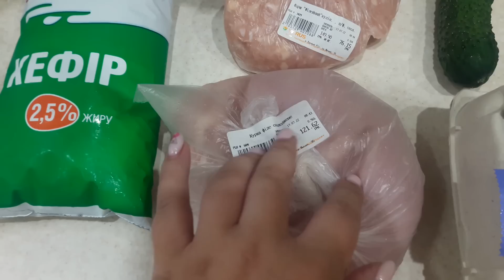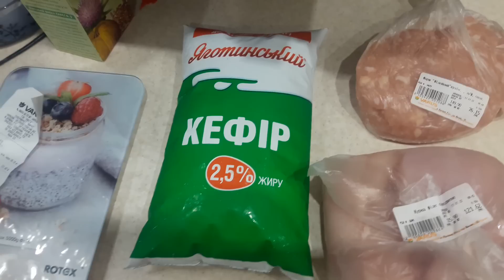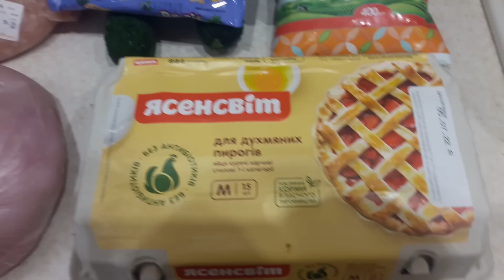😈СНОВА "ПОМОИ" ИЗ ПРОШЛОГО☝️МАНИПУЛЯЦИИ НЕ ДЕЙСТУЮТ👊ОБЗОР ПРОДУКТОВ С ЦЕНАМИ🍅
Всем приветик!
Меня зовут Кристина и я готова изменить свою жизнь и перевернуть её на 180 градусов. Ранние попытки сбросить вес, стать здоровее не увенчались успехом.
Причин наверное 1000, но самые главные это:
1). Мышление - каждый раз казалось, что ничего не получится.
2). Мотивация и поддержка.
3). Не любовь к себе!!!

Я тут😉